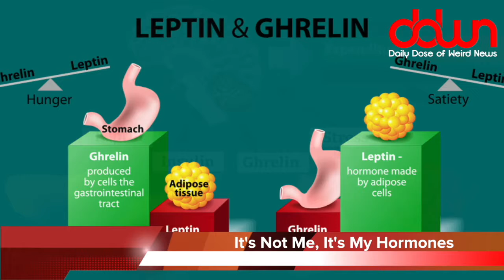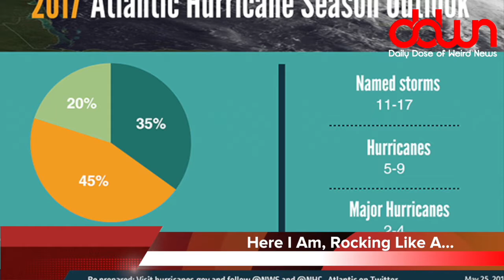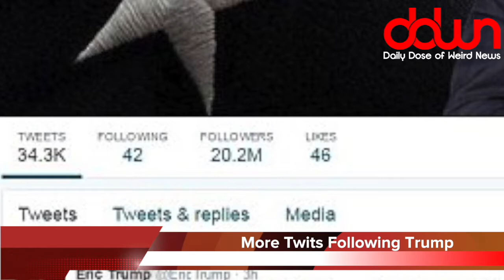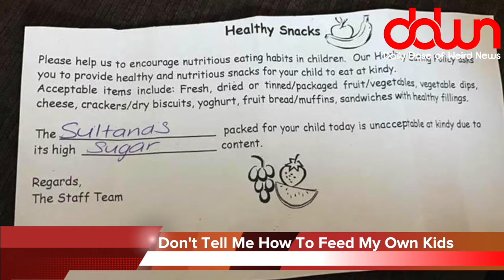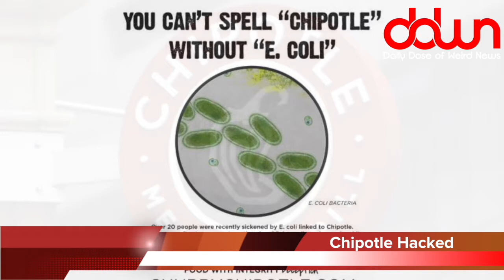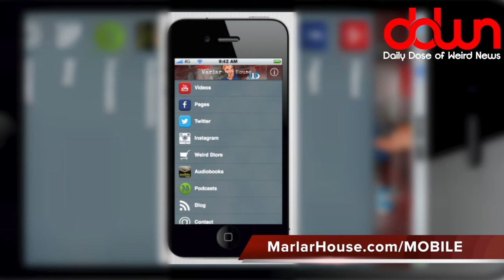Daily Dose of Weird News WEEKEND EDITION! (June 04, 2017)